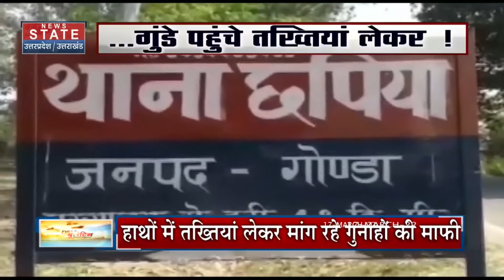Uttar Pradesh News: Unnao में 20 SP कार्यकर्ताओं पर FIR दर्ज, लेखपाल से की थी अभद्रता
Uttar Pradesh News: FIR lodged against 20 SP workers in Unnao

उत्तर प्रदेश चुनाव की मतगणना 10 मार्च को हुई। मतगणना से पहले समाजवादी पार्टी के समर्थकों ने EVM में धांधली करने का आरोप लगाते हुए मतगणना केन्द्रों में आने-जाने वाली सरकारी गाड़ियों की चेंकिग की। इसी को लेकर अब यूपी के सात जिलों में सपा के एक हजार से ज्यादा कार्यकर्ताओं और समर्थकों पर सरकारी कार्य में बाधा डालने के मामले FIR दर्ज की गई है। हापुड़, सहारनपुर, बस्ती, गोरखपुर, बलिया, वाराणसी, आगारा में यह मुकदमे दर्ज हुए हैं

The counting of votes for the Uttar Pradesh elections took place on March 10. Before the counting of votes, Samajwadi Party supporters checked government vehicles going to and from counting centers alleging rigging of EVMs. Regarding this, now an FIR has been registered in seven districts of UP against more than one thousand SP workers and supporters for obstructing government work. These cases have been registered in Hapur, Saharanpur, Basti, Gorakhpur, Ballia, Varanasi, Agra.

News State Apps डाउनलोड करें:
Download Android and iOS Apps for more updates: